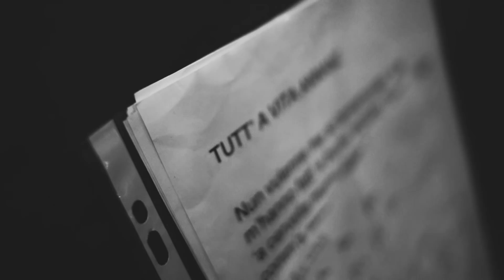Sollo&Gnut - Tutta 'a vita annanz'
21/12/2018 - “Auditorium Novecento” - Napoli.

Riprese:
Marco Carotenuto
Fulvio D’Alessandro
Andrea Tartaglia

Editing:
Alessandro Freschi (Frè)

TUTTA ‘A VITA ‘ANNANZ'

Nun vulenne me so’ annammurato ‘e te
m’hanno fatt’ ‘e buchi ‘mpietto l’uocchie tuoje
‘a cervella murmuliava ‘e ‘nce cadè
comme sempe ‘o core ha fatto ‘e capa soja

antrasatte m’aggio fatto arrevutà
si’ trasuta ‘nt’‘e penziere mije cchiù belle
quanno po’ scurnosa he ditto ‘a verità
‘nzieme ‘o sole ‘ncielo so’ turnate ‘e stelle

primm ca facesse ‘a parte ‘e l’ommo ‘o core
curaggiosa tu nun he perduto tiempo
l’he pigliato doce ‘e pietto chillu sciore
je guardavo a te e respiravo a stiento

è bastato ‘nu surriso e ddoje parole
pe’ me fa’ sentì ‘e ffarfalle dint’‘a panza
m’he paruto comme ‘o primmo juorno ‘e scola
quanno tieni ancora tutta ‘a vita annanze.

Registrato al “Kammermuzak” studio di Soccangeles (Napoli)
Da Giuseppe Innaro, Carlo Di Gennaro, Michele Signore

Pianoforti e Rhodes registrati al “Coffee studio” (Roma) da Carlo Di Gennaro

Missato al “Peppey Roads” studio (Pozzuoli)
Da Giuseppe Innaro

Pre produzione : Gnut Studio

Masterizzato al “Arte dei rumori” studio di Napoli
Da Giovanni “Blob” Roma

Produzione artistica e arrangiamenti: Claudio Gnut

Marco Caligiuri: batteria
Luca Caligiuri: basso
Gianluca Capurro: chitarra elettrica
Michele Signore: violino, shakers
Mr.Coffee Daniele Rossi: pianoforte
Claudio Gnut: chitarra acustica , voce, cori, guitalele
Alessio Sollo: voce

da “l’orso ’nnamurato” di Sollo&Gnut
Casa editrice : ad est dell’equatore